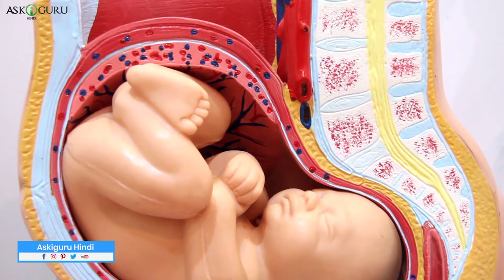WHAT NOT TO EAT DURING PREGNANCY- WHAT FOOD TO AVOID DURING PREGNANCY- FRUIT TO AVOID IN PREGNANCY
WHAT NOT TO EAT DURING PREGNANCY- WHAT FOOD TO AVOID DURING PREGNANCY- FRUIT TO AVOID IN PREGNANCY - ASKIGURU

In this video, we have covered some fruits to avoid in pregnancy or you can say we have explained what not to eat during pregnancy and what food to avoid during pregnancy like:
1. Avoid grapes
2. Avoid Oranges
3. Avoid eating raw papaya
4. Stay away from Pineapple